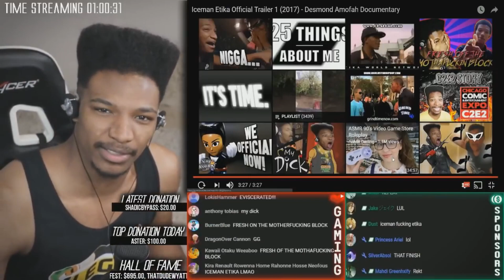Etika's Message for Today's Generation | JOYCONBOYZFOREVER | Mental Awareness & Social Media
↝ Show support by:D ↜
➹ Send Fan Art &/or Redemption Codes (If you like)➜
▼Check them out!▼
Thanks guys for watching the video! Hope you enjoyed:D Also thanks for reading the description ^~^